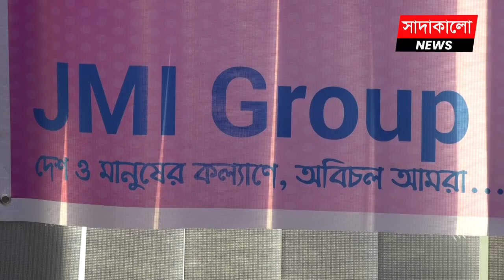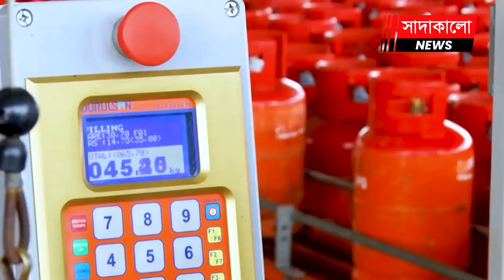নানা আয়োজনে আন্তর্জাতিক নারী দিবস পালন করল জেএমআই গ্রুপ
নানা আয়োজনের মধ্য দিয়ে যথাযথ মর্যাদায় আন্তর্জাতিক নারী দিবস উদযাপন করেছে দেশে চিকিৎসা সরঞ্জাম ও ওষুধ উৎপাদন খাতের অন্যতম শীর্ষ প্রতিষ্ঠান জেএমআই গ্রুপ। দিবসটি উদযাপন উপলক্ষ্যে বৃহস্পতিবার জেএমআই গ্রুপের নারী কর্মীদের মাঝে ফুল ও চকলেট বিতরণ করে অভ্যর্থনা জানানো হয়। পরে বিকেলে প্রতিষ্ঠানটির প্রধান কার্যালয়ের সম্মেলন কক্ষে একটি কেকও কাটা হয়।

এসময় জেএমআই বিল্ডার্স অ্যান্ড কনস্ট্রাকশন লিমিটেডের প্রধান নির্বাহী কর্মকর্তা মহিউদ্দিন আহমেদ, জেএমআই গ্রুপের প্রধান অর্থ কর্মকর্তা মো. জাহাঙ্গীর আলম, এফসিএমএ, জেএমআই গ্রুপের প্রশাসন বিভাগের প্রধান মেজর (অব.) আবদুল্লাহ আল ফারুকী, জেএমআই গ্রুপের মানবসম্পদ বিভাগের প্রধান এ এম মামুনুল ইসলাম, নিপ্রো জেএমআই মেডিকেল লিমিটেডের নির্বাহী পরিচালক কুনিও (কেনি) তাকামিদো, জেএমআই সিরিঞ্জেস অ্যান্ড মেডিকেল ডিভাইসেস লিমিটেডের নির্বাহী পরিচালক অভিজিৎ পাল, জেএমআই হসপিটাল রিক্যুইজিট ম্যানুফ্যাকচারিং লিমিটেডের বিক্রয় ও বিপণন বিভাগের প্রধান মো. রবিউল আলম, জেএমআই সিরিঞ্জেস অ্যান্ড মেডিকেল ডিভাইসেস লিমিটেডের প্রধান অর্থ কর্মকর্তা মো. আবু হেনা এবং উইন্ডো মিডিয়া লিমিটেডের ব্যবস্থাপনা পরিচালক এ কে এম শরীফুল ইসলামসহ জেএমআই গ্রুপের বিভিন্ন অঙ্গ প্রতিষ্ঠানের কর্মীরা উপস্থিত ছিলেন।